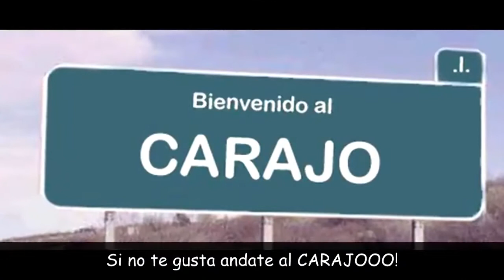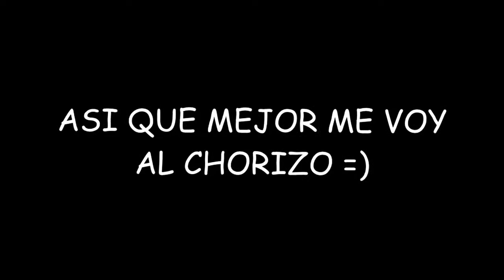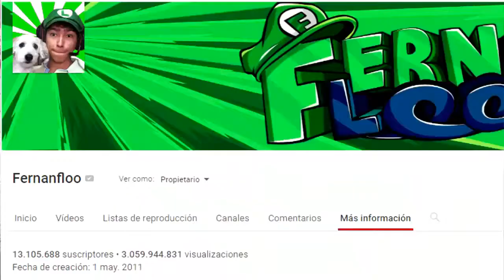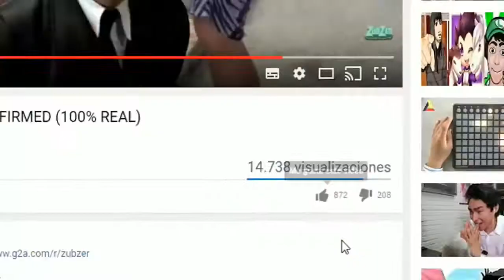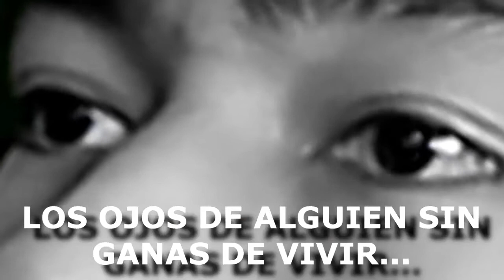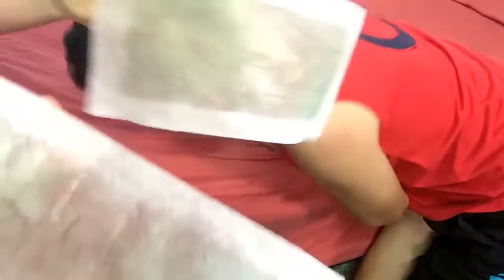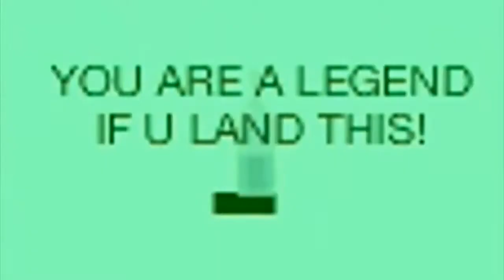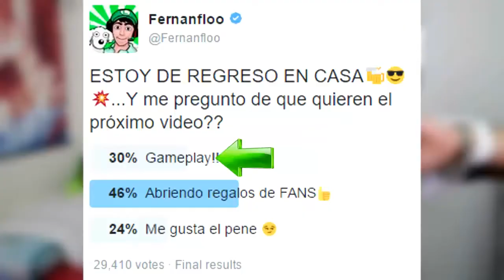LO MEJOR DE FERNANFLOO 2016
Fernan El Crack 2016